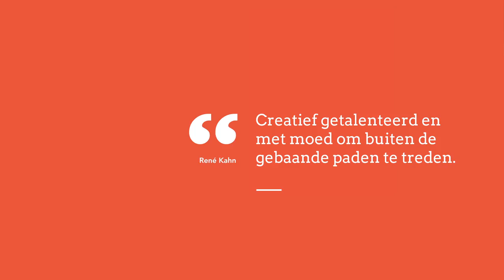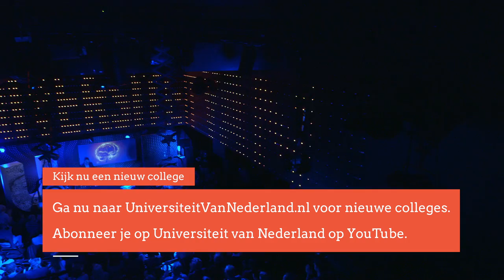Moeten dokters hun patiënten gelukkig maken? (5/5)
Diepe hersenstimulatie roept nogal wat ethische vragen op. Wanneer is een ingreep in de hersenen geoorloofd? En wat doe je als arts wanneer iemand gelukkiger is, maar nog steeds lijdt aan dezelfde psychische stoornis?